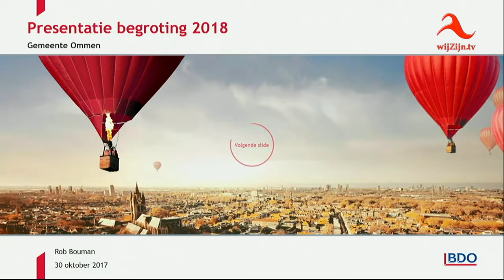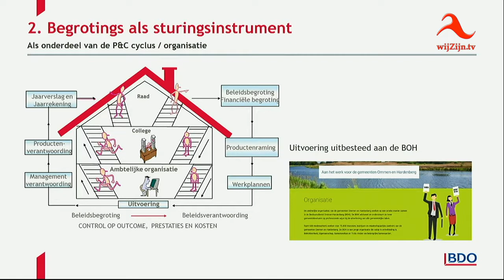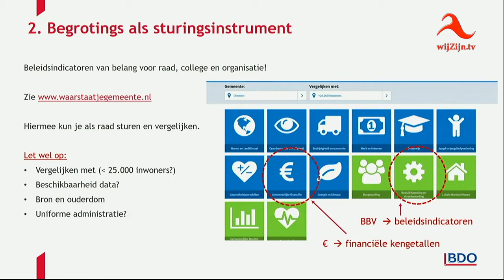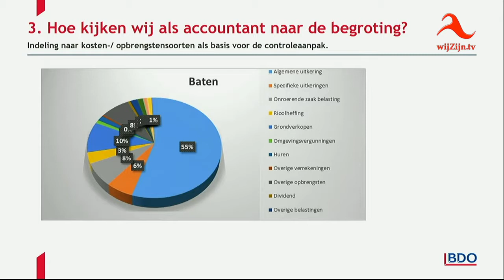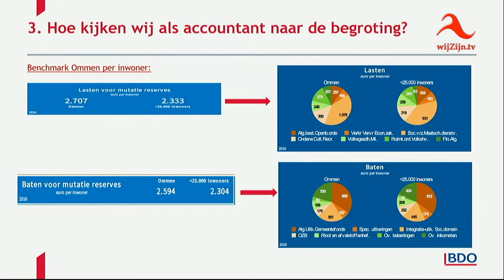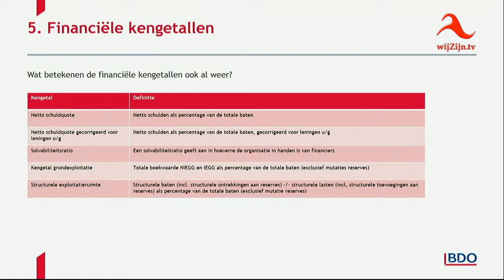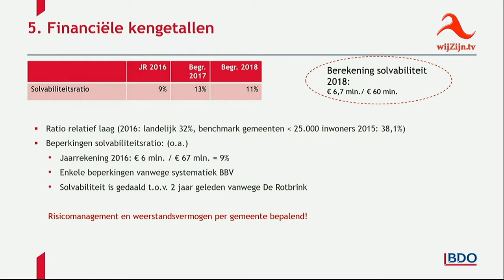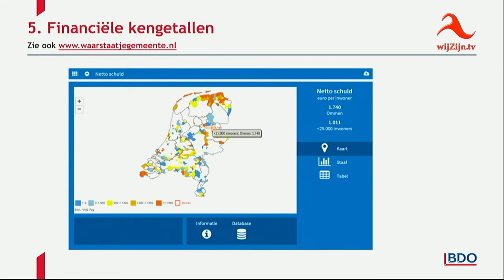Ommen: Vergadering Rekeningscommissie van 30 oktober 2017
Voorzitter: Frans van der Mooren
Agenda
1. Opening
2. Vaststelling agenda en inventarisatie rondvraagpunten
3. Presentatie doorkijk programmabegroting 2018 door de accountant 4. Technische bespreking Financiële stukken
 a. 2e Berap 2017
 b. Programmabegroting 2018
 c. Meerjarenperspectief grondexploitatie 2018 (MJP)
 d. Beantwoording technische vragen
 e. Afronding begroting 2018, annex vaststelling 1e wijziging
     begroting 2018 o.a. n.a.v. de septembercirculaire 2017
5. Rondvraag
6. Sluiting